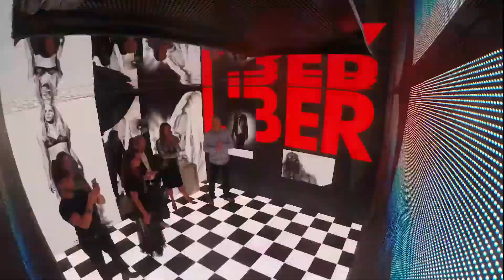ELLUS 45 ANOS | DEPOIMENTO: PAULO BORGES + SUZANA BARBOSA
PRODUÇÃO: TUBAINA FILMS